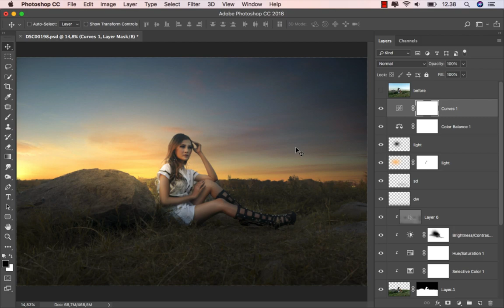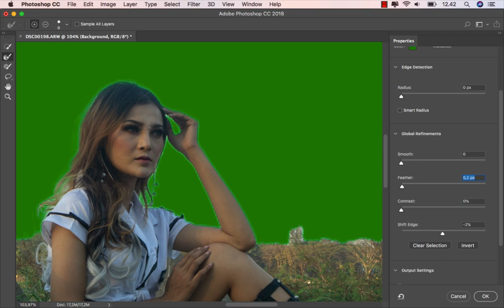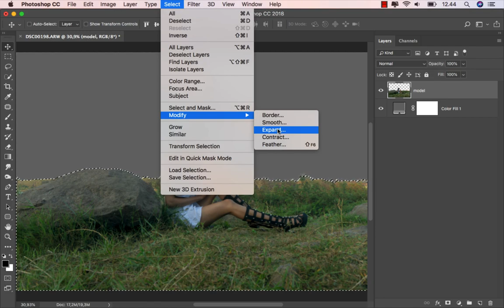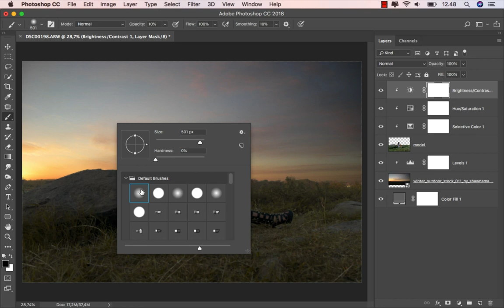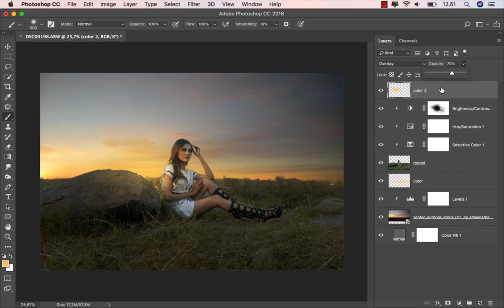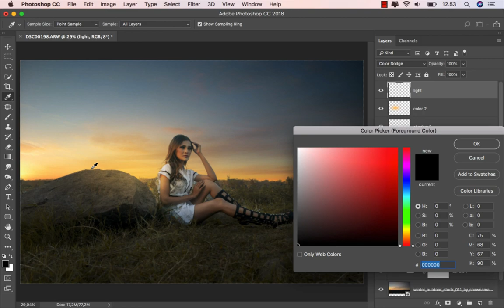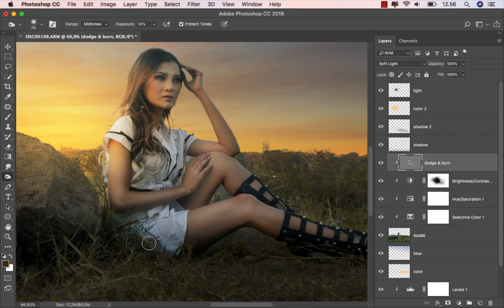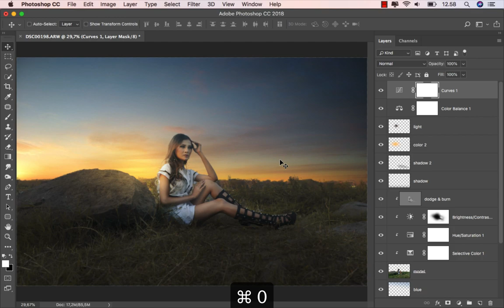Photoshop Tutorial - How to Change Background and Color Correction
How to Change Background and Color Correction in Photoshop